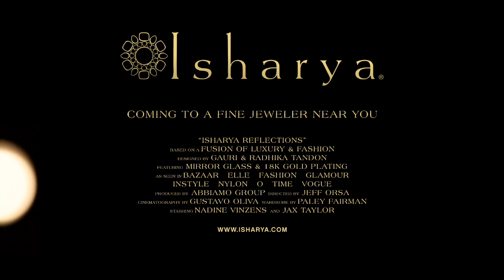Isharya Jewelry Clip with Jax Taylor